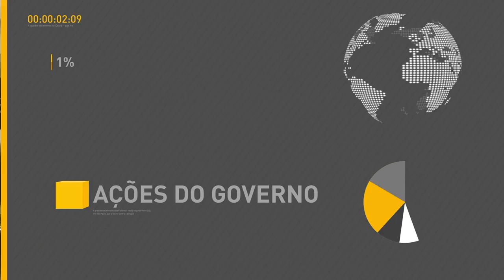BOLETIM REPÓRTER NBR 19h - 9 de outubro de 2017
REPÓRTER NBR 19h - 09.10.17: Ações em alta na Bolsa de Valores de São Paulo (Bovespa). E ainda: Resultado divulgado pelo governo mostra um novo superávit da balança comercial brasileira.